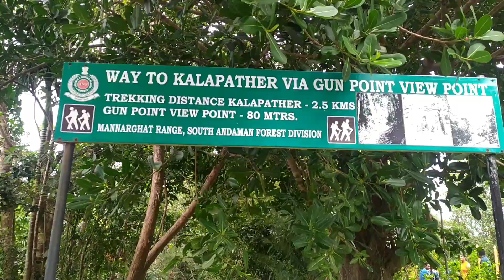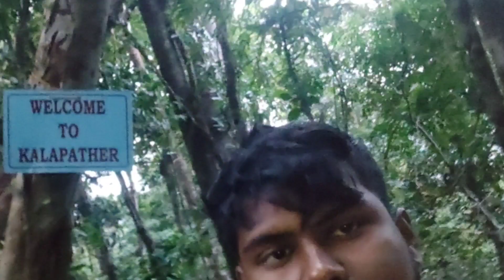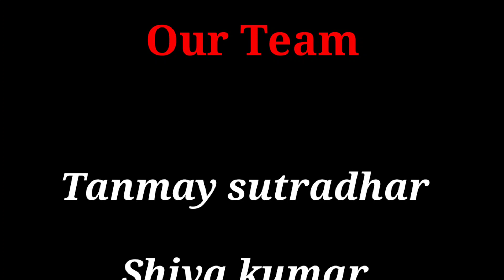Trekking to kalapathar (Mount Harriet)..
Our theme is dedicated to andaman and nicobar islands people's lifestyle and daily routine, work, andaman beautiful places,(beach, mud volcano,limestone cave, waterfalls, volcano at barren island),different types of water activities,talk about andaman tribles, and so many types of tribles lifestyle.